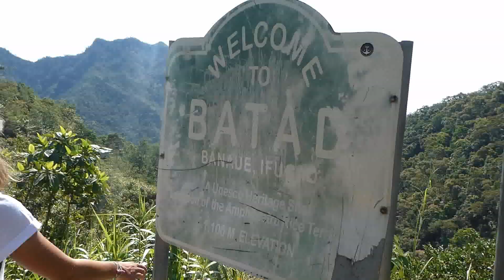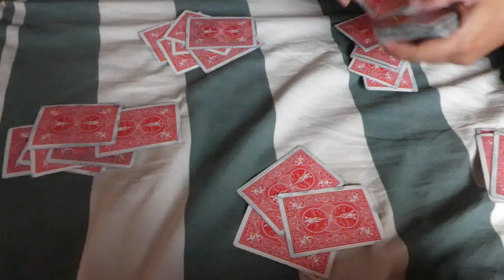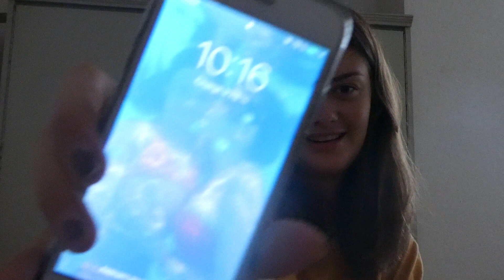North Luzon Trip | Philippines Exchange